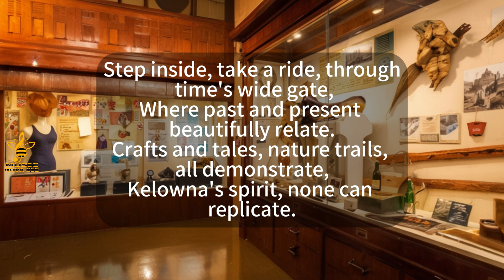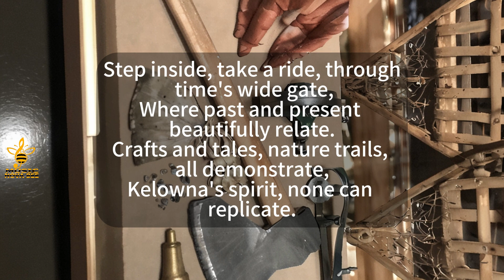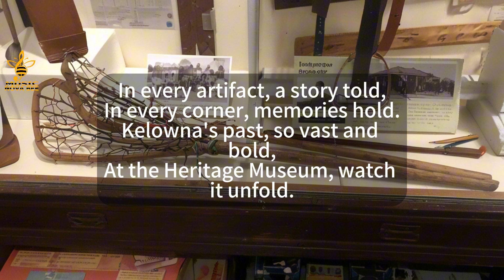Songs for Traveling Attractions: Kelowna Okanagan Heritage Museum | BC | Canada | MusicNovaBee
Lyrics:

In Kelowna's heart where stories dwell,
Okanagan Heritage Museum tells them well.
From the Syilx roots to orchard blooms,
In each exhibit, history resumes.

Step inside, take a ride, through time's wide gate,
Where past and present beautifully relate.
Crafts and tales, nature trails, all demonstrate,
Kelowna's spirit, none can replicate.

See the flora, fauna on display,
Dioramas bring the past to play.
Fruitful tales of orchard vines,
Pioneering days, old farming signs.

Interactive joys, for girls and boys,
Workshops spin the yarns of ancient ploys.
Cultural fests, in historical vests,
Community's heart forever rests.

In every artifact, a story told,
In every corner, memories hold.
Kelowna's past, so vast and bold,
At the Heritage Museum, watch it unfold.